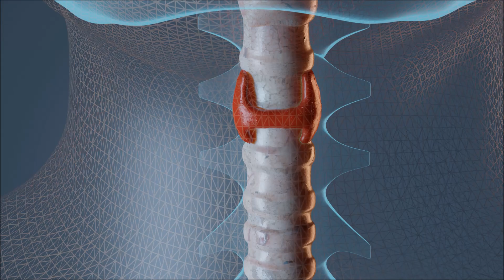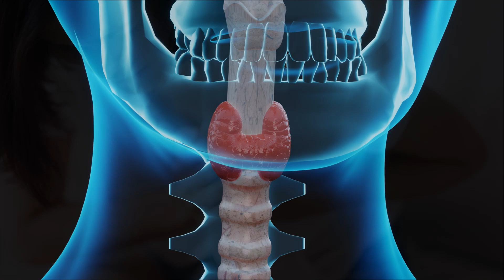EL TIROIDE Y LA ENFERMEDAD CARDIOVASCULAR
Las hormonas tiroideas tienen efectos directos sobre el sistema cardiovascular. Recientes estudios asocian la alteración de estas glándulas, hipotiroidismo o hipertiroidismo con un mayor riesgo de arritmias y muerte cardiovascular. A continuación sobre  el tiroide y la enfermedad cardiovascular conversamos con el Dr.José García Mateo – Endocrinólogo.